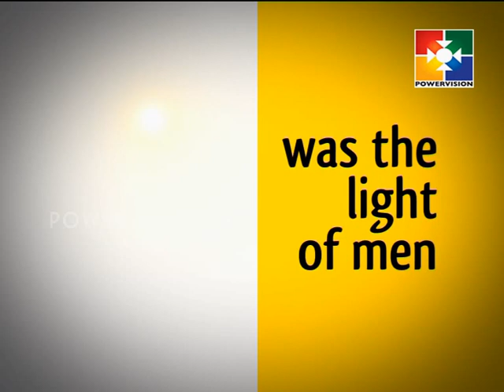Dr. K C John │Living words │Powervision TV │Episode 648